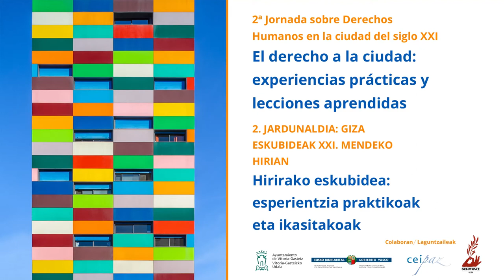Introducción a la jornada "Derechos Humanos en la Ciudad del siglo XXI" - jardunaldiaren sarrera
"Giza Eskubideak XXI. mendeko hirian" jardunaldien sarrera.
Miren Fernández de Landa, Gasteizko Bizikidetzako eta Aniztasuneko zinegotzia.
Federico Mayor Zaragoza, Bakearen Kultura Fundazioko lehendakaria eta UNESCOko zuzendari nagusi ohia (streaming).

Miren Fernández de Landa, Concejala de Convivencia y Diversidad de Vitoria-Gasteiz.
Federico Mayor Zaragoza, Presidente de la Fundación Cultura de Paz y ex-Director General de la UNESCO (streaming).